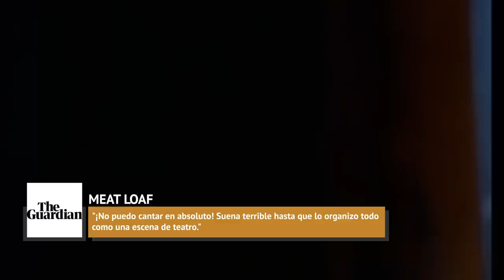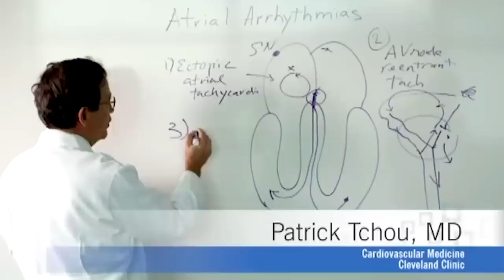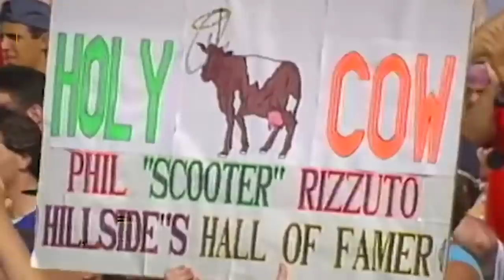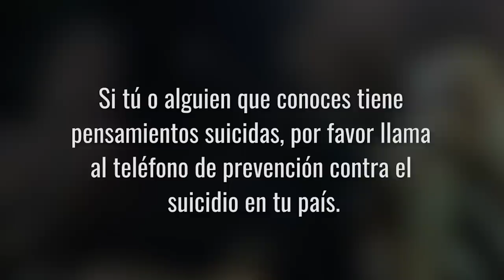Trágicos Detalles Sobre Meat Loaf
En los años 70, Meat Loaf voló a la escena musical como un murciélago salido del infierno. Junto con su estrellato del rock, también ha construido una respetable carrera como actor. Lo que tal vez no sabías es que su vida constantemente ha sido una pesadilla. Estos son los altibajos de la trágica historia de la vida de Meat Loaf.

Nacido como Marvin Lee Aday, Meat Loaf no tuvo una infancia libre de sufrimiento. Constantemente humillado por bullies debido a su peso, pesaba 85 kilos en quinto grado y 110 en séptimo. Tristemente, ni en su casa encontraba la paz que buscaba, ya que su padre Orvis lo atormentaba con frecuencia. A pesar de ser policía, Orvis siempre se comportó como un violento criminal. Era un alcohólico que golpeaba a su propio hijo y de repente desaparecía por días.

La madre de Meat Loaf, Wilma, trabajaba como maestra de escuela, aunque también tenía la difícil tarea de conducir de bar en bar con su hijo para buscar a su desagradable esposo. Lamentablemente, ella murió de cáncer en el 66, cuando Meat Loaf tenía sólo 19 años. Poco después de su funeral, Orvis irrumpió en el dormitorio de su hijo con un cuchillo de carnicero en la mano. El cantante apenas logró escapar antes de ser apuñalado, y en su intento de huir, le rompió la nariz y las costillas a su padre. Luego de eso, abandonó Texas y comenzó su carrera en Los Ángeles haciendo teatro musical.

Padre malvado | 0:20
Personajes de su vida | 1:23
Mala racha | 2:20
Grandes historias | 3:35
Propuesta de matrimonio inusual | 4:54
Perdiendo su voz | 5:49
Perdiendo su dinero | 6:55
El Entrenador Meat | 8:00
Problemas con la realeza | 9:15
Malos comportamientos | 10:34